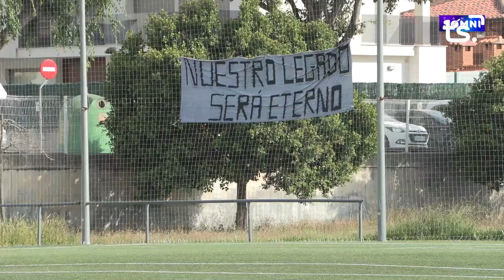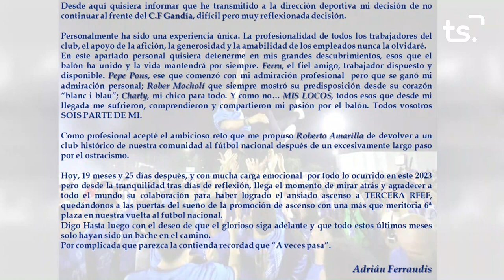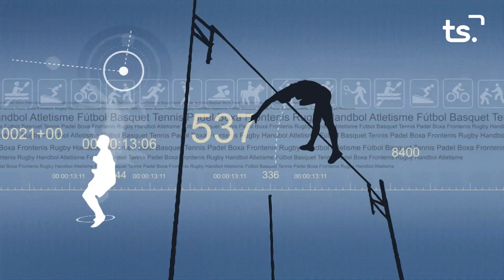FEM SPORT 2023-05-29